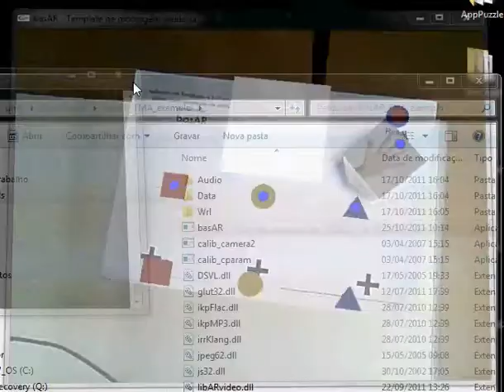basAR: Cognitive Application Test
basAR